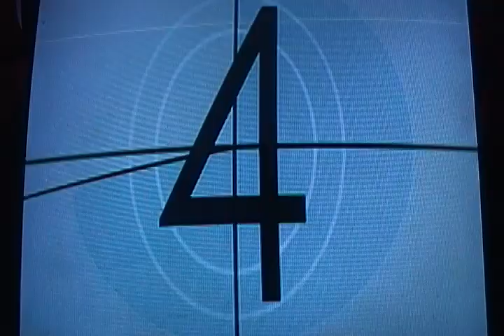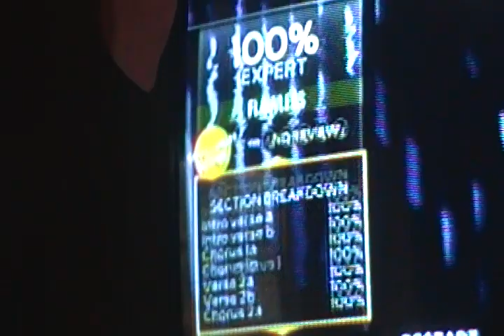[RB3] Victory FC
Probably as fun and difficult as Red Devil TBH.